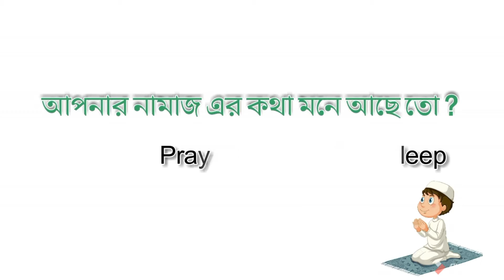উত্তরাধিকার সূত্রে মোটরসাইকেলের মালিকানা পরিবর্তন || CHANGE OWNERSHIP OF VEHICLE || MOTORCYCLE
উত্তরাধিকার সূত্রে
ওয়ারিশ সূত্রে মালিকানা বদলীর ক্ষেত্রে প্রয়োজনীয় কাগজপত্র:

১। পূরণকৃত ও স্বাক্ষরিত ‘টিও’ ও ‘টিটিও’ ফরম [এ দু’টি ফরমসহ অন্যান্য ফরম এ ওয়েবসাইটেরDOWNLOAD FORMS থেকে পাওয়া যাবে];
২। কোর্ট/স্থানীয় সরকার প্রতিষ্ঠান প্রদত্ত ওয়ারিশ সংক্রান্ত সনদ;
৩। প্রয়োজনীয় ফি জমা দানের রশিদ;
৪। একাধিক ওয়ারিশ থাকলে প্রথম ওয়ারিশের TIN সার্টিফিকেটের সত্যায়িত কপি (ভাড়ায় চালীত নহে এমন কার, জিপ, মাইক্রোবাস-এর ক্ষেত্রে)
৫। মূল রেজিস্ট্রেশন সনদ (উভয় কপি)/ডিজিটাল রেজিস্ট্রেশন সার্টিফিকেট(প্রযোজ্য ক্ষেত্রে);
৬। ছবিসহ নন-জুডিসিয়াল স্ট্যাম্পে ওয়ারিশসূত্রে মালিকানা প্রাপ্তি সংক্রান্ত ওয়ারিশগণের হলফনামা [একাধিক ওয়ারিশ থাকলে এবং একজনের নামে মালিকানা প্রদান করা হলে সেক্ষেত্রে অন্যান্য ওয়ারিশগণ কর্তৃক সকলের ছবিসহ নন-জুডিশিয়াল স্ট্যাম্পে আর একটি হলফনামা];
৭। নমুনা স্বাক্ষর ফর্মে নমুনা স্বাক্ষর এবং ইংরেজীতে নাম, পিতার/স্বামীর নাম, পর্ণ ঠিকানা ও 3 কপি স্ট্যাম্প আকারের রঙ্গীন ফটোসহ ফরমের অন্যান্য তথ্য পূরণ

Hello guys welcome to bike city welcome to another new video.
Today in this video I will talk about some topics.
 CHANGE OWNERSHIP OF VEHICLE|MOTORCYCLE.

✔️বাইক কেনার আগে ও পরে প্রয়োজনীয় কাগজপত্র সমূহ |Necessary documents before or after buying the bike

উত্তরাধিকার সূত্রে মোটরসাইকেলের মালিকানা পরিবর্তন,CHANGE OWNERSHIP OF VEHICLE,মালিকানা পরিবর্তন,name transfar,malikana bodol,bike registration,name transfar of bike,name transfar in brta,transfer,dhaka brta mirpur,bike paper transfer,ownership transfer,motorcycle owner change,bike ownership